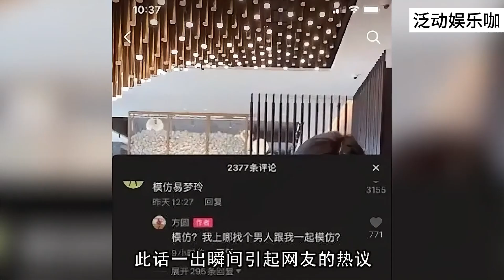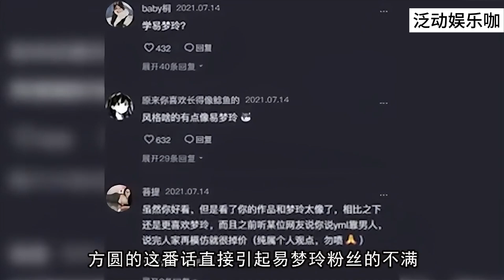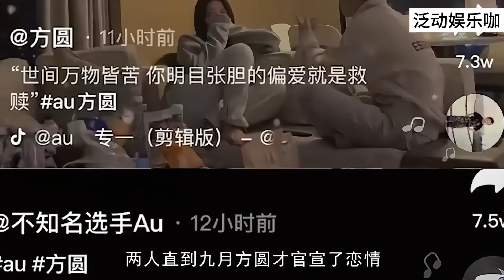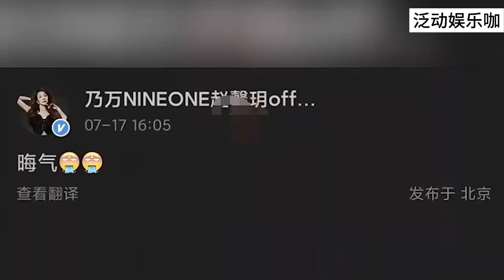capper绯闻女友，阴阳易梦玲靠男人火，自己转头步入后尘？